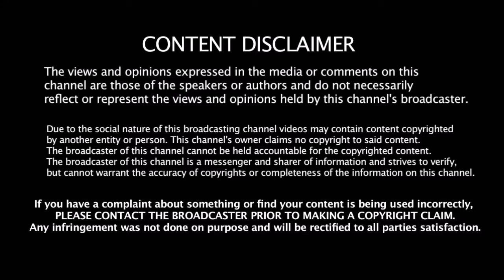ஒரே நாளில் லைக்குகளை அள்ளிய தமிழ் பட Teaser | Top 5 Most Like Teaser In 24 Hours | Mersal | Kaala